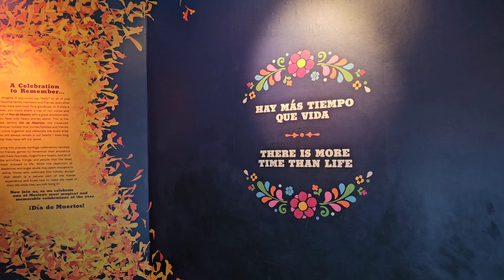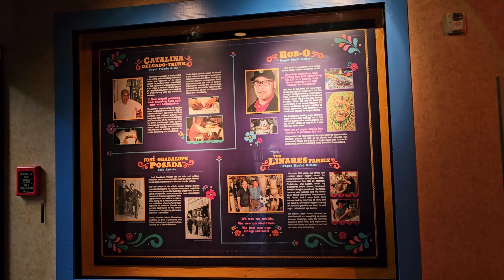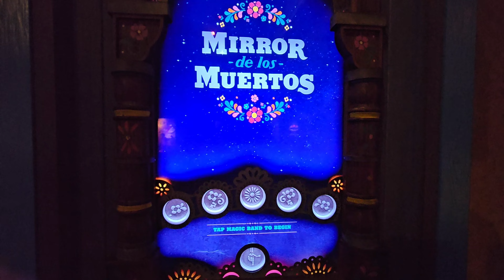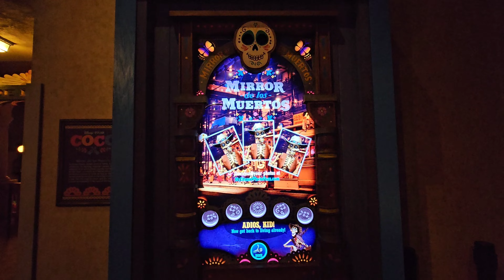Remember Me An EPCOT Exhibit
A coco themed exhibit celebrating Day of the Dead can be found inside the Mexico Pavilion.  Remember Me La Celebracion del Dia de Muertos